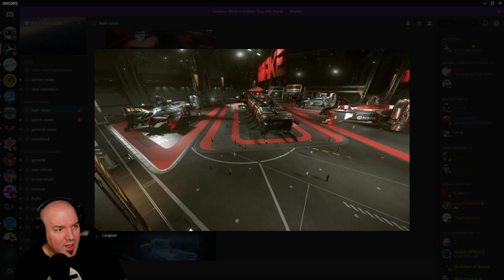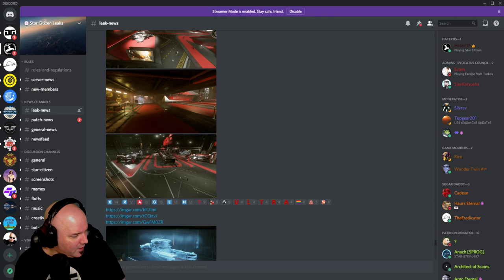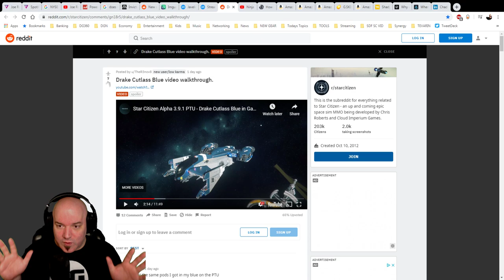DRAKE CUTLASS BLUE - Inside Look and Discussion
Talking the Cutlass Blue from first look. More on the way in regards to mechanics for bounty hunters:

All VIPs get exclusive access to The DG360 Podcast, Vlogs, Badges, & Members Only Posts